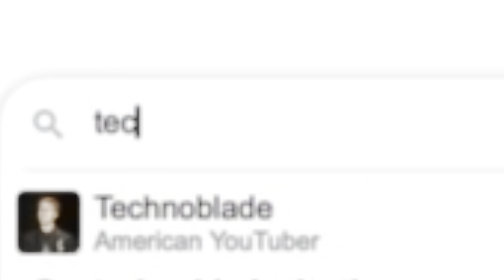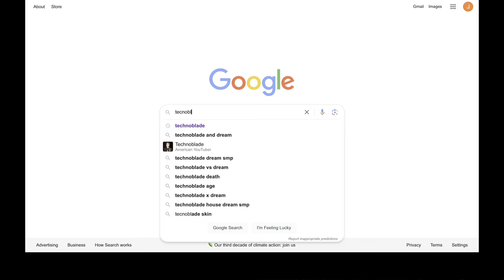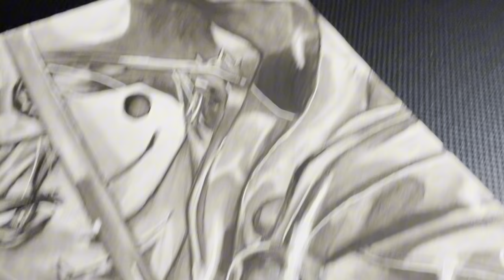🌟 REDRAWING my technoblade art EVEN better!🌟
- When I was younger I never watched technoblade, but I can definitely tell he was a nice person and definitely one of the best YouTubers that ever was! (RIP Technoblade, fly high ⚔️👑🕊️ )

Angel lover - liquid time

0:00 introduction

0:35 starts drawing

4:51 starts NEXT drawing

7:22 finished results of BOTH drawings